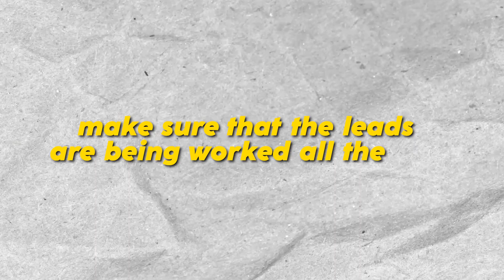My New Goal in Solar and My 3 Step Plan to Get There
In this video, I'm telling you about my new business goal and how I plan on reaching it.

Wanna sell remotely and join our team?